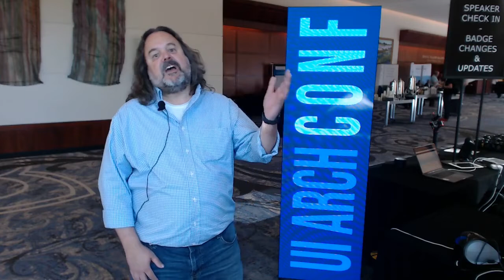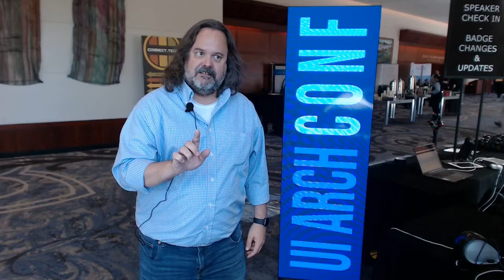UI Architecture with Scott Davis pt. 1